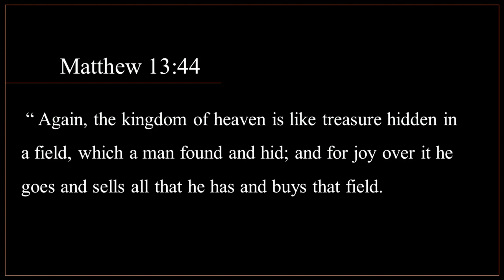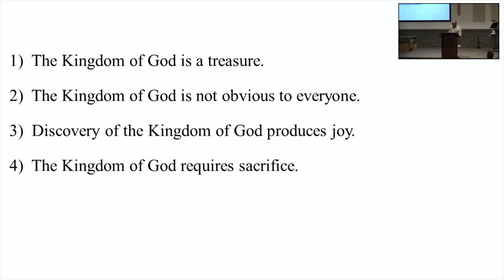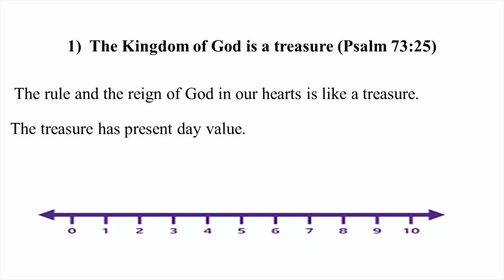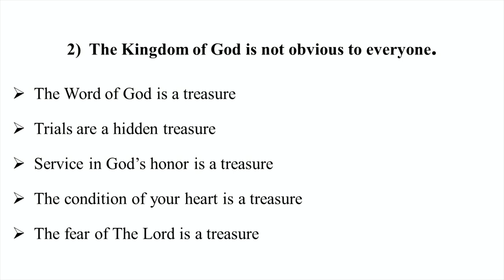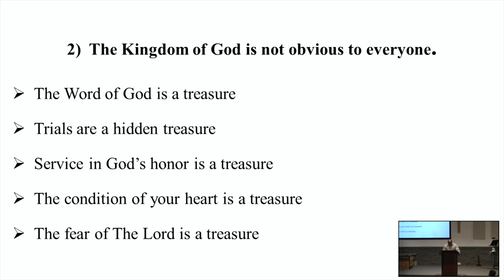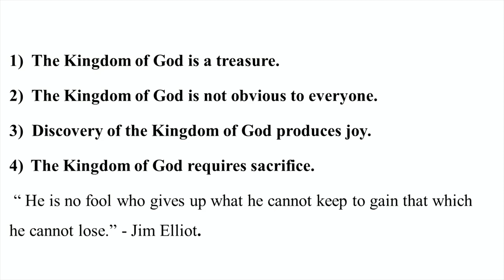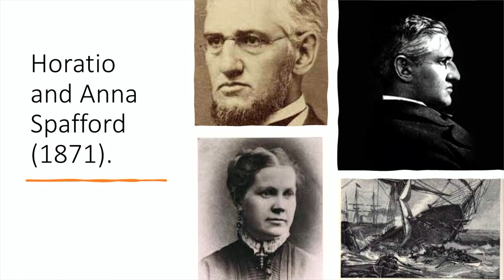Havre Community Alliance Church - Oct. 22, 2023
Pastor Munya continues his series on the Parables of Jesus with the Parable of the Hidden Treasure.